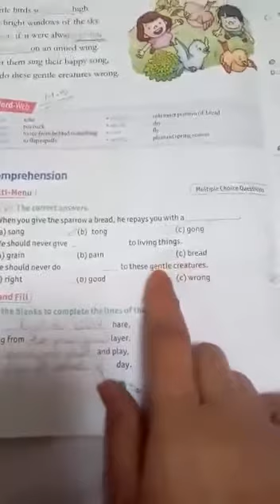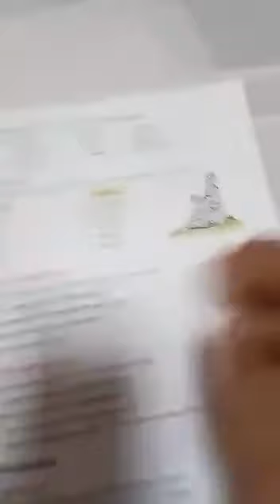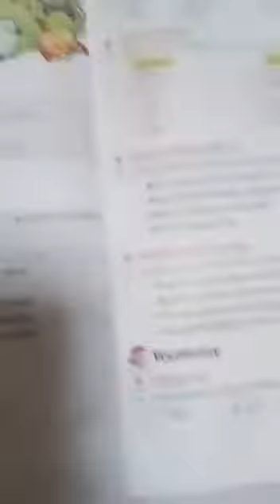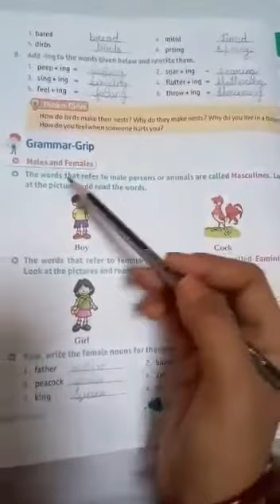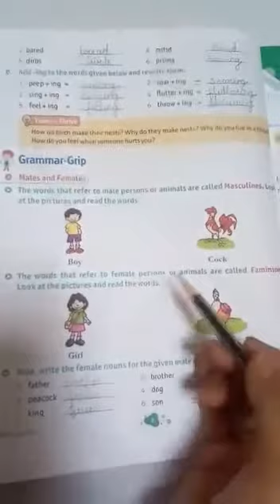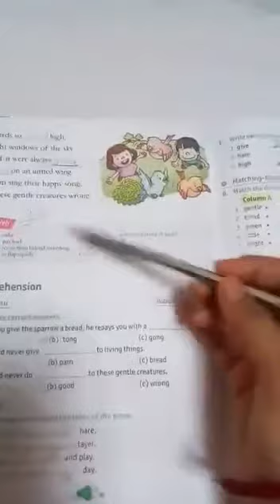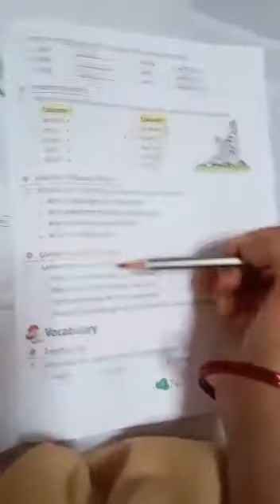20/04/2020 Class 3 English Chapter 1 Video 4